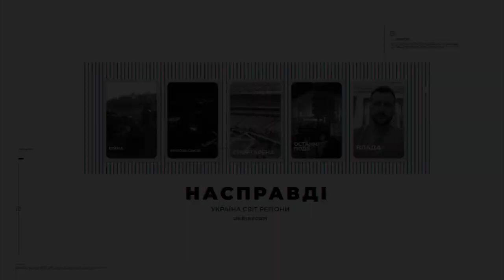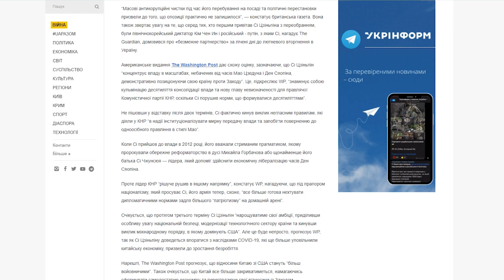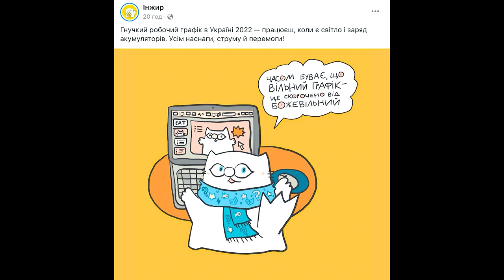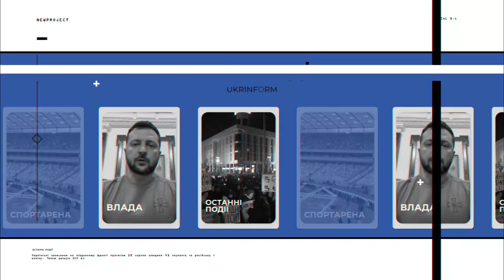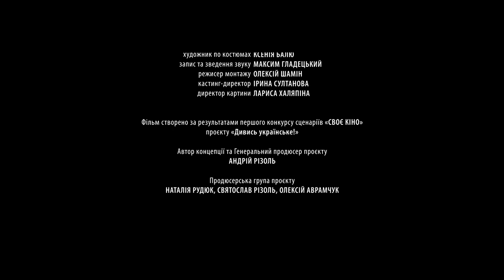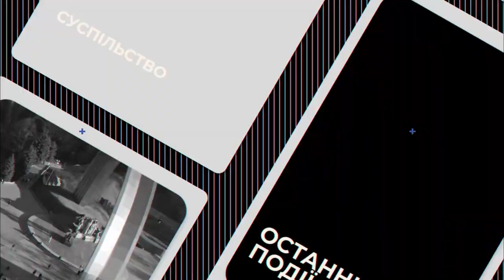#12 "НАСПРАВДІ": Cвіт допоможе відновити зруйновану Україну - як це буде?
Дивіться у цьому випуску:

00:39 рашистська брудна маячня щодо "брудної бомби". Говоримо з військовим експертом Валентином Бадраком

09:09 Світ допоможе відновити зруйновану Україну - як це буде? Запитуємо у співзасновника Громадянської платформи “Нова країна”, доктора економічних наук Андрія Длігача

19:16 Нова-стара влада Китаю - світ знову ділиться на два табори. Чого чекати Україні? Розповість наш журналіст Мирослав Ліскович. Детальніше про цю тему можна прочитати у матеріалі від Укрінформу за посиланням

31:48 Огляд соцмереж від Ольги Лісовської

35:03 Новини зі світу спорту розповість Діана Кондратюк

45:46 Короткометражний фільм "Голос". Реж. Михайло Іллєнко

50:25 backstage